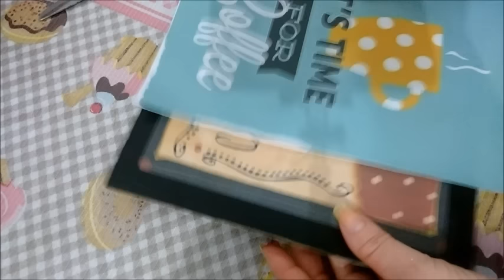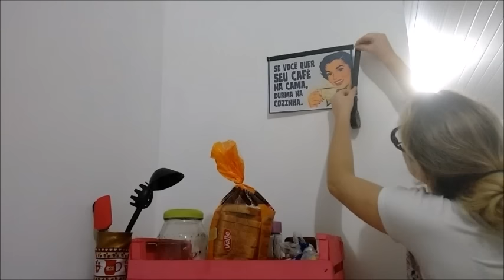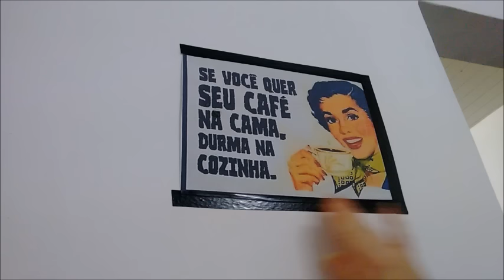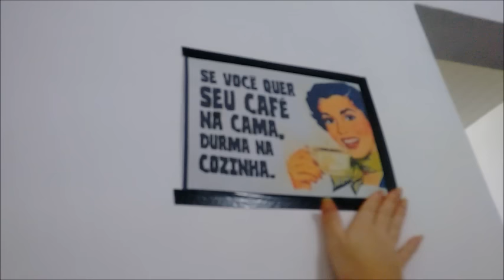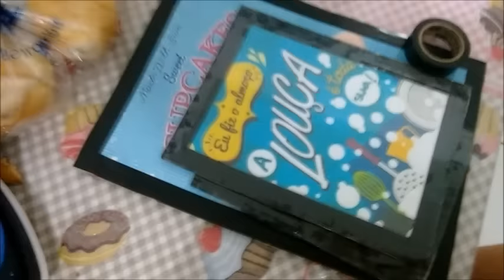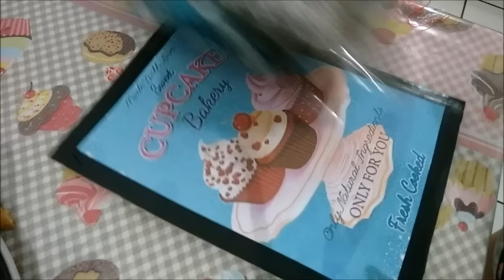Dica de Amiga; Moldura de papel e Fita . Fácil, leve e barato!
Falta de grana pra investir em molduras? Seu problema está acabado    Instagram; mirianwd